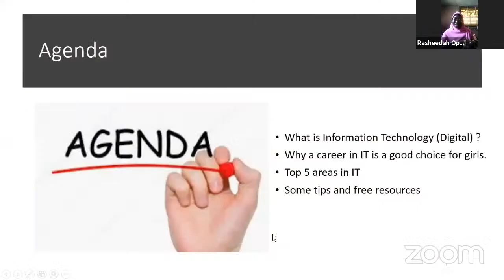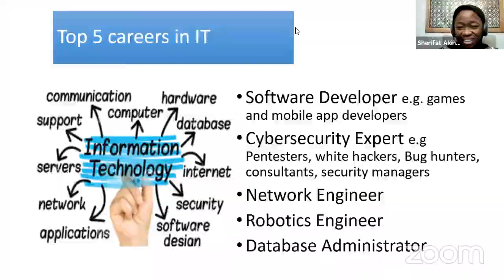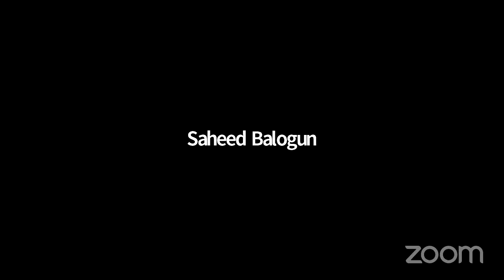International Girls in ICT Day 2020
This event was held live as a career advisory programme.
Theme: EdTech & the ICTs: Girl Child in the Pandemic Era
Time: 11:00am-13:00pm (GMT +1)
Venue: Luqcom Informatics YouTube Channel

💝 Houlin Zhao, International Telecommunications Union
💞 Fatimah Salami, First Bank of Nigeria.
💞 Yaliwe Soko, United Africa Block Chain Association, South Africa
💞 Sherifat Akinwunmi, GlaxoSmithKline
💝 Martha Alade, Women in Technology in Nigeria
💝 Noha Ashraf, Africa Youth Rep. Internet Governance Forum, Egypt
💝 Balogun Saheed Olusola, Special Adviser to the Governor of Lagos State on Science, Technology and Innovation.
💝 Adeyemo Mutiat Temitope, Organising Committee Chair, Girls in ICT Day 2020, Luqcom Informatics.
💝 Aminu Lookman Enitan, CEO, Luqcom Informatics

Anchors;
💝 Rasheedah Omolola Opere, Executive  Director, Helpmate Foundation
💝 Mistura Badru-Yusuf, CEO, MisstyB's Glamorous Touch
Science